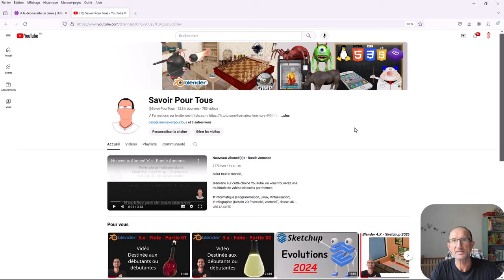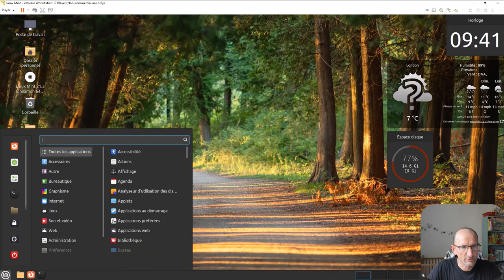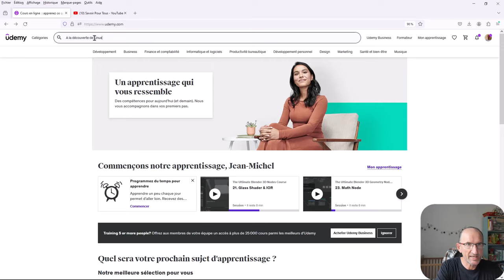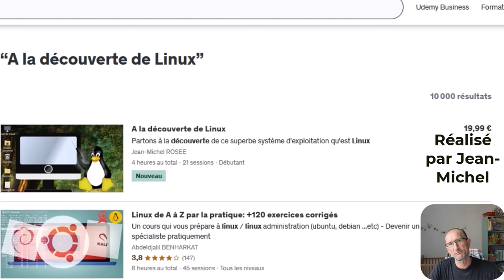Superbe PROMO - Formation gratuite - A la découverte de Linux - Pendant 5 jours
Salut tout le monde, je viens de mettre en ligne une formation afin de vous faire découvrir Linux, cette formation est de presque 4 heures, habituellement à 19,99 euros, et bien pendan5 jours elle est gratuite, donc ne pas hésiter à en profiter, voici le code PROMO :

6B4D9BBB4C520FB6A83F